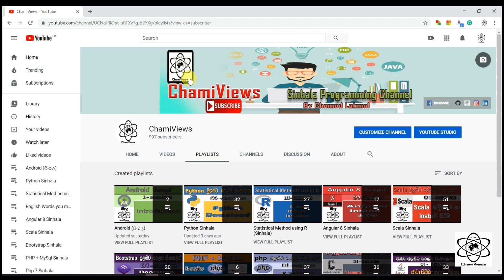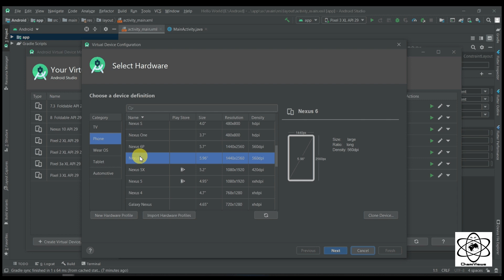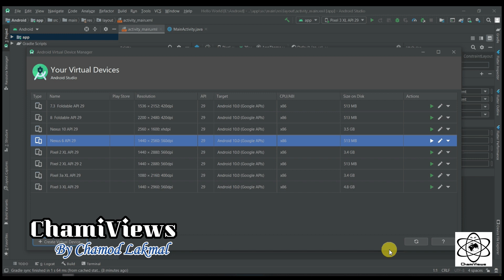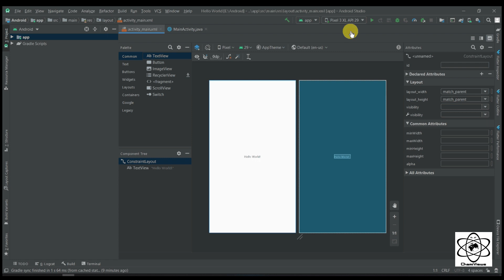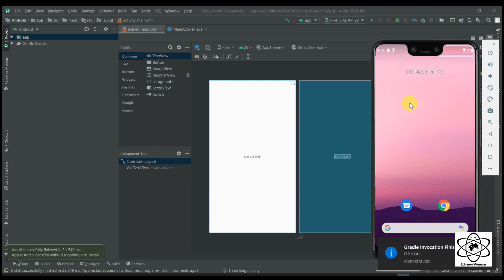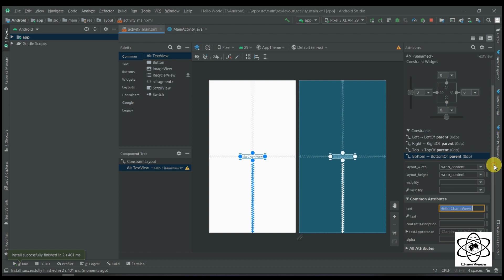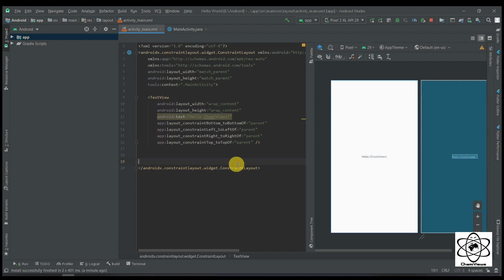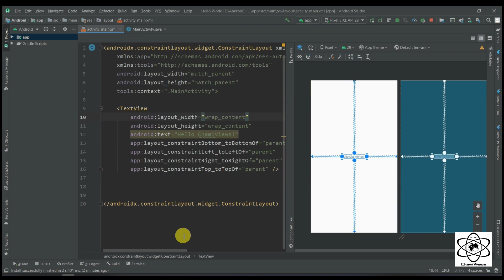Android Sinhala By ChamiViews Part 3 - Run The Project